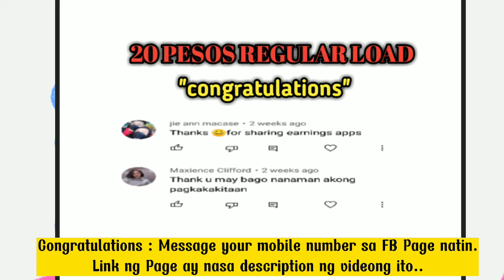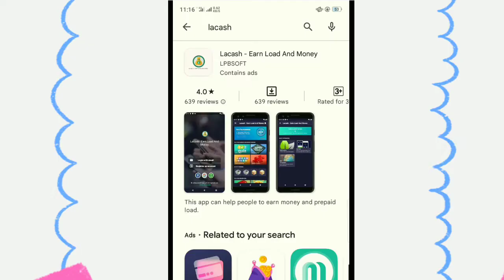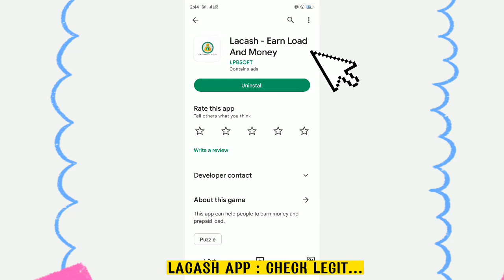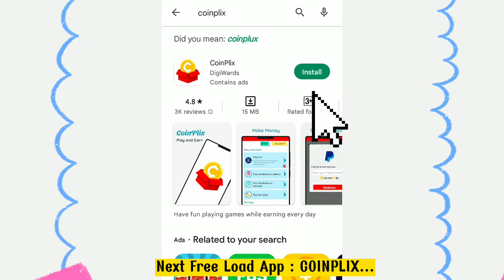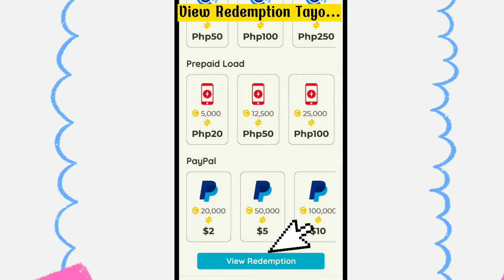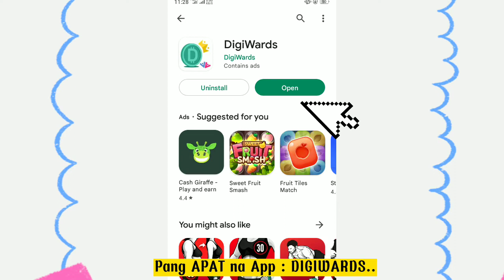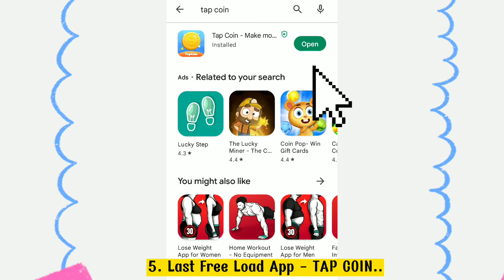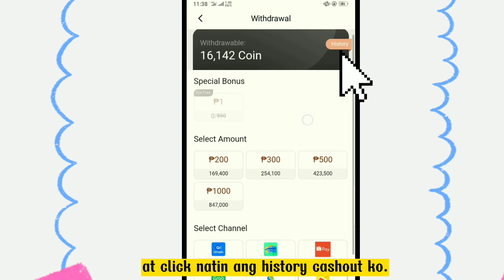FIVE 5 LEGIT FREE LOAD APP LIST. WATCH, WITH PROOF of CashOut!